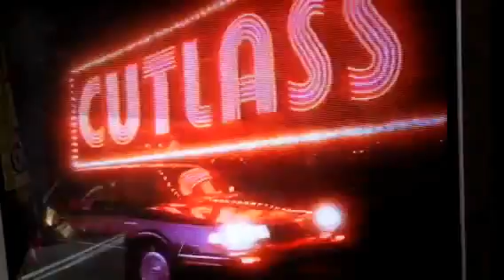VHS Recording of Beach Boys 25 Years Together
Hey friends,
I've since found that this whole event is on youtube, the Ultimate Beach Boys user has it all on one video. But, this is the one recorded off tv from an Indianapolis ABC channel and it includes commercials for you vintage tv fans! Plus, two of the commercials (Bud Light and McDonalds) have jingles that are Beach Boys-like, it's rather funny. And yes, I know the quality sucks, it's just me in front if my tv recording. Sorry guys. Hope you enjoy and find something useful in this video.

Justin/punkinhead